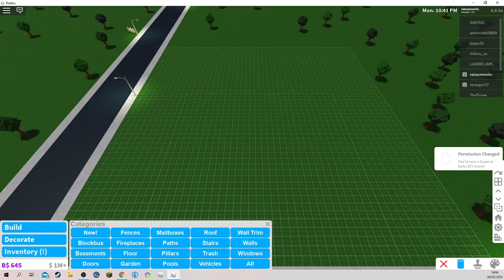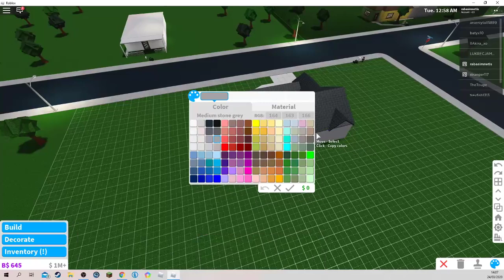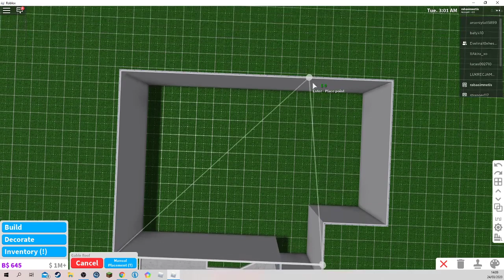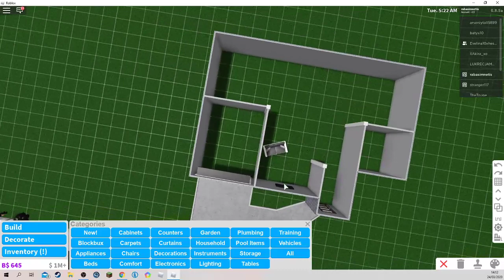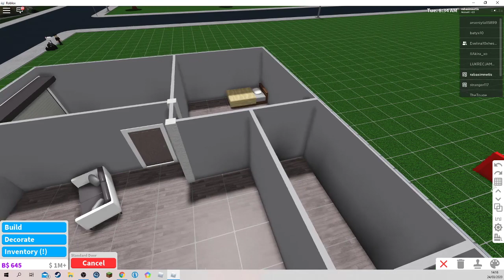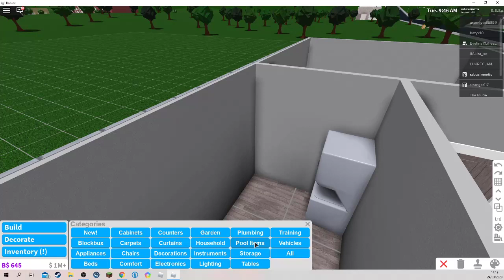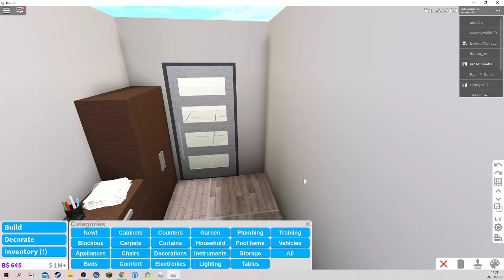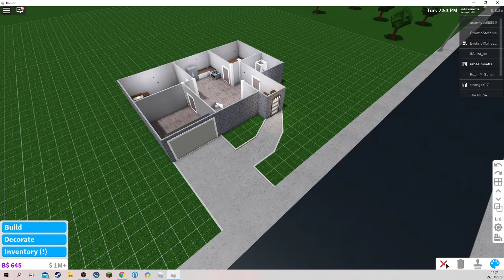16k budget house (NO GAMEPASS)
just add a little decor